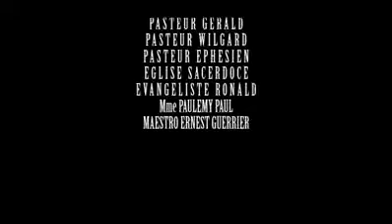Mwen gen Yon zye kap veye sou mwen